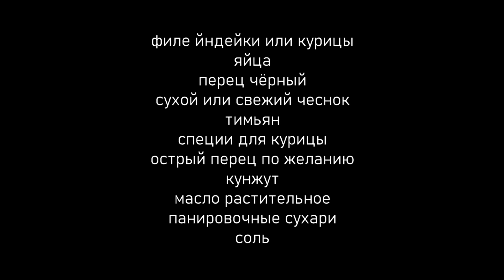ОТБИВНЫЕ из ИНДЕЙКИ! Выпуск №961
ВКУСНЫЕ, НЕЖНЫЕ ОТБИВНЫЕ с ХРУСТЯЩЕЙ КОРОЧКОЙ! АндрейРостовский AndreyRostovskiy ПОМОЩЬ КАНАЛУ Карта Сбербанка руб.: 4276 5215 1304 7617